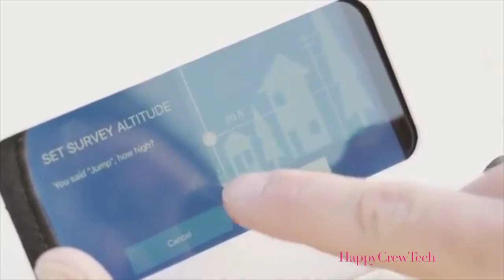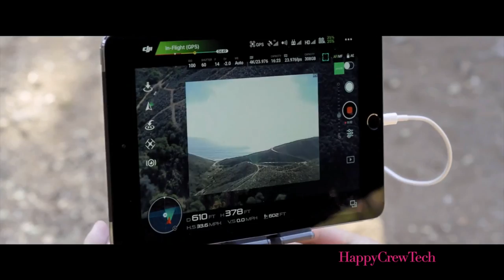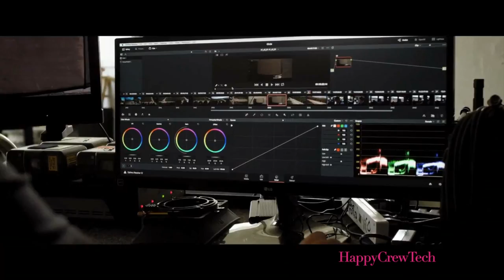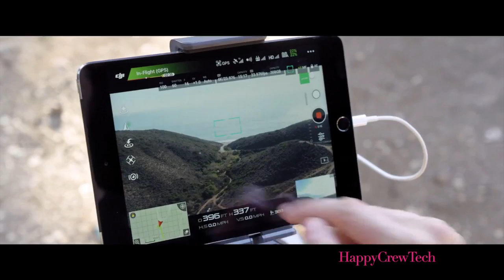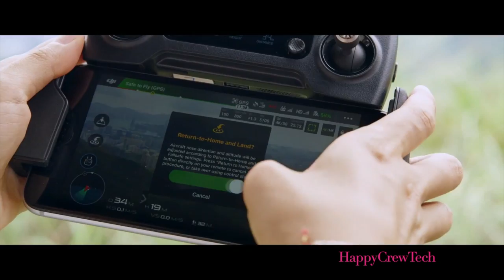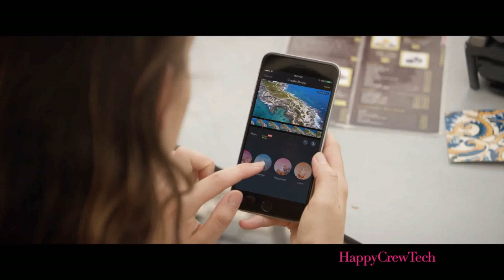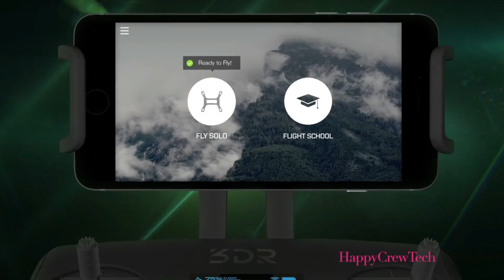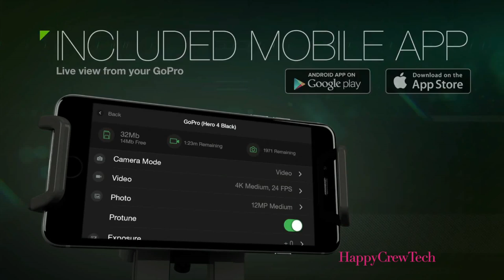Top 5 Best Drones Available Now - Best Drones in 2019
Links to all the Inventions shown in the Video [Show More]

Top 5 best Smartwatches you can buy in 2017

Amazing Gadgets
Amazing Gadgets
Amazing Gadgets

Amazing Science Toys
Amazing Science Toys
Amazing Science Toys

Science Toys Compilation
Science Toys Compilation
Science Toys Compilation